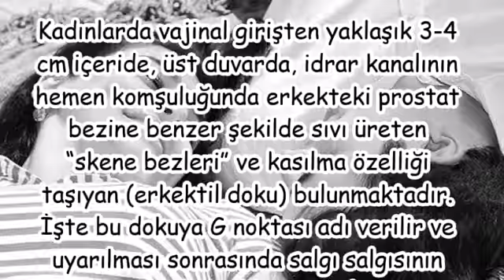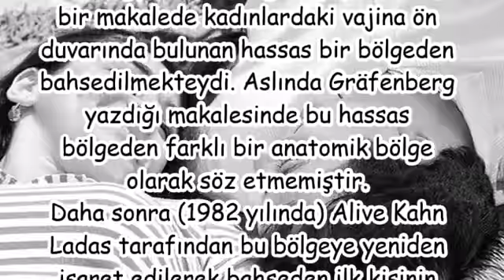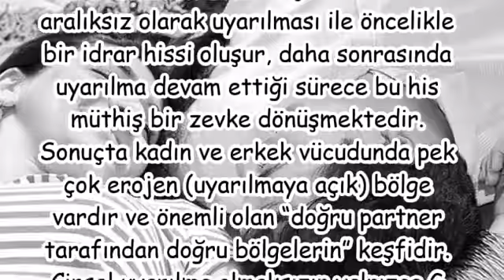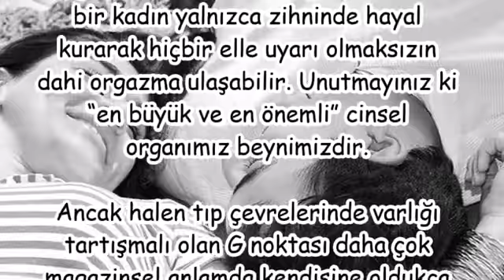G noktası nerededir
g noktasi fotoğrafları,
g noktası nedir video,
g noktası erkek,
g noktası ekşi,
g noktası için ideal pozisyon hangisidir resimli,
g noktasi büyütme,
u noktası,
g noktasını uyaran aletler,